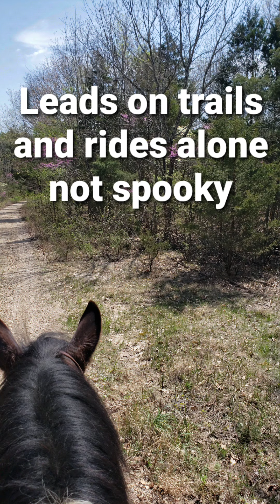Andy tarp/sack out video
Tri Falls Andy